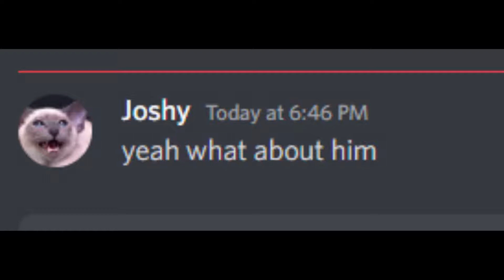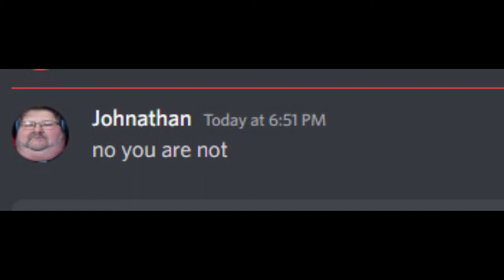Why you should never call someone fat